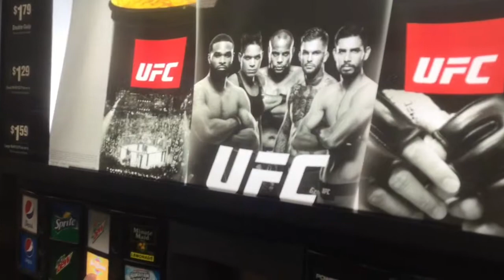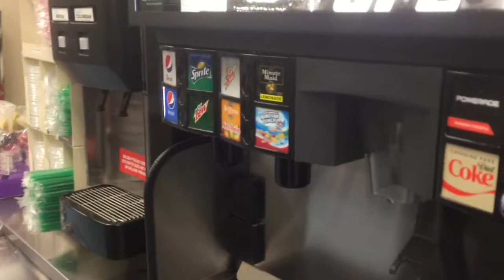First taste of Powerade tangerine pineapple (7 eleven exclusive)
2/5 don't like it at all way too sweet